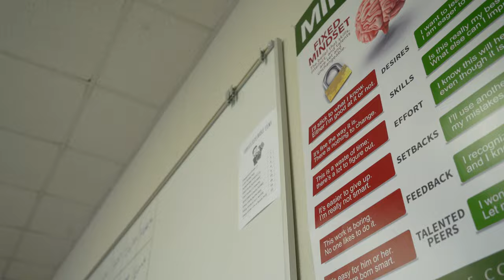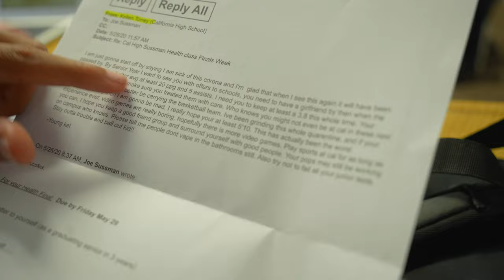Kellen Torrey "Boy Wonder" Episode 1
Kellen Torrey, C/O 2023 Senior, has put California High School on the map. Join us as we dive into the life and career of this exceptional young athlete, exploring the hardships, triumphs, and unwavering passion that have shaped him into the basketball star he is today.

Follow @itzjacobi on Insta for more content
Check out Kellen's Insta @kellentorrey